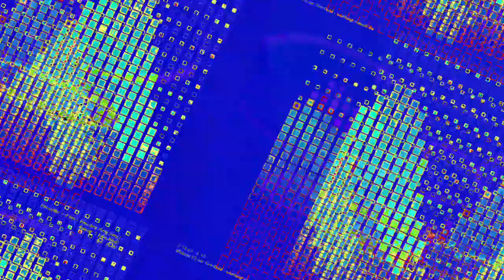[EPILEPSY WARNING] Movie 23 06 14 04h38m21s